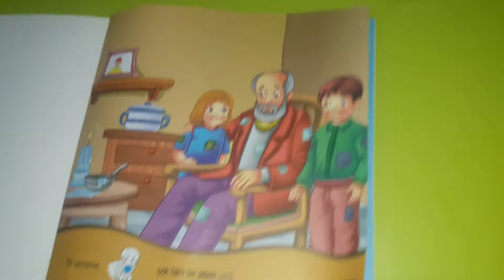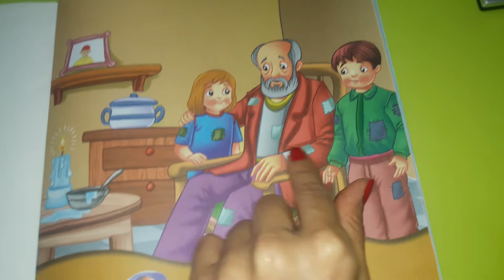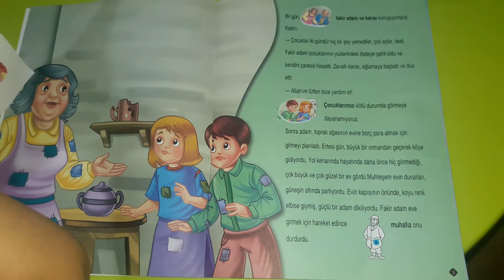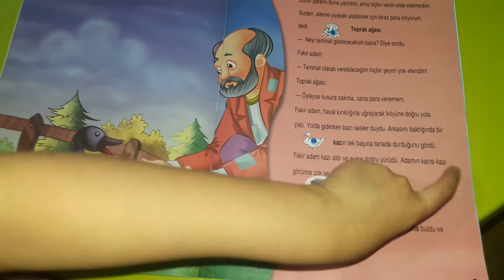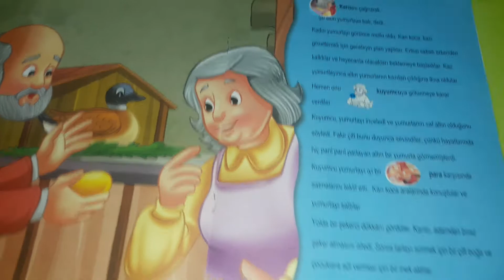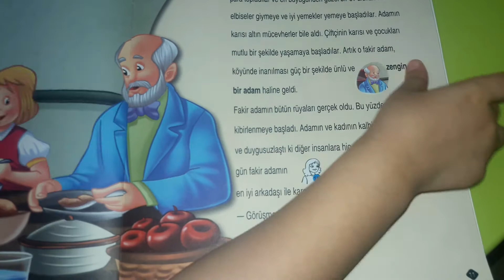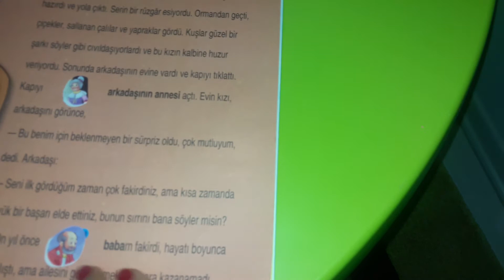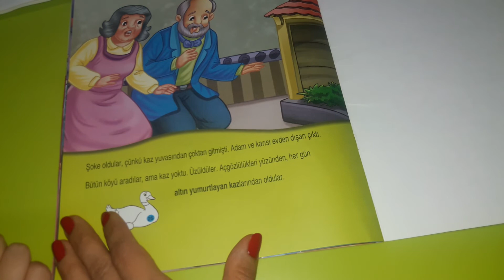STICKERLI HİKAYE KİTABI#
Küçük yapıştırıcıları var ve hikayeyi okurken çocuğunuz o resimleri doğru yerine yapıştırmaya çalışıyor. çok eğlenceliydi bizim için size
de tavsiye ederiz.